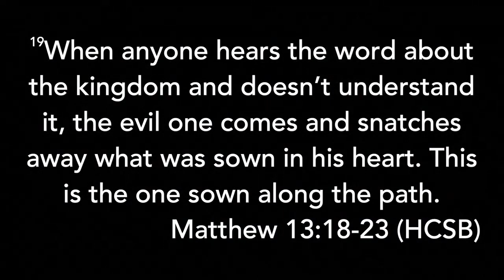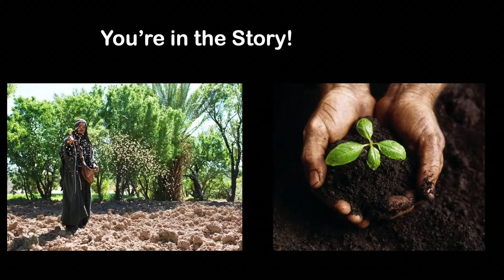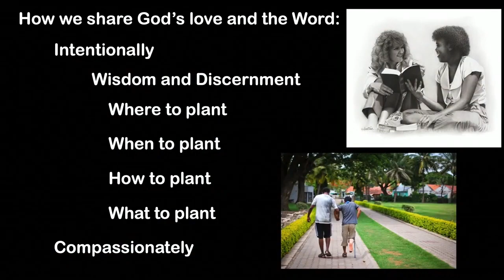Pastor Gary Taber | You're in the Story | Matthew 13:18-30